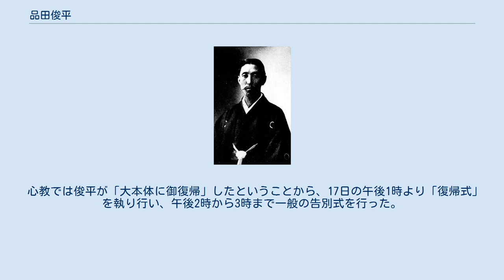品田俊平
品田 俊平（しなだ しゅんぺい、1873年（明治6年）6月7日 - 1935年（昭和10年）4月14日）は、日本の宗教家。
1905年（明治38年）に心教を開教した。
心教では「扇下」と呼ばれた。
 1912年（明治45年）頃 1873年（明治6年）6月7日、新潟県刈羽郡柏崎町比角2061番にて、父・富八と母・ハステの間に生れる。
家は呉服屋であった。
両親は熱心な仏教信仰者であり、俊平自身も常に経文を読誦し、礼拝を怠らず、常に学究心と道心とを忘れなかった。
 柏崎町比角尋常小学校を卒業後、星野漢学塾で漢学を学び、大道長安や平井天海に就き仏教を修めると同時に、町の道場で剣道の修業を積んだ。
その後上京し山口三之助や福来友吉と交わり、その後もしばしば上京しては仏教、儒教、キリスト教、哲学、剣道など各分野の大家のもとを訪れ研究したとされる。
 1905年（明治38年）3月21日に霊示を受け欣喜雀躍、大悟徹底の境地に至り感激の涙に浸った。
森本南陵によれば、この時に自己の使命を自覚し、「誓つて此の皇国を匡正し、併せて世界人類を救済せんとの雄志を発した。それには惟神大道を中心として教育勅語を其の教相となし、世界の宗教を以て之れを輔翼し、之れを融合せしむ」べきだということを悟った。
3月22日、柏崎町比角に心教本部を設け開教を宣言。
4月には北越心理療院を設け感化救済事業を行い始める（以降の経緯は心教の項目を参照）。
 1935年（昭和10年）、来日した満洲国皇帝溥儀が無事帰国することと天皇の長寿とを祈り、4月初めから2週間の断食祈願を開始する。
座禅を組み、寸刻も眠らず祈願を続けたという。
そして満願の日の14日、静座したまま眠るように死去した。
61歳であった。
 心教では俊平が「大本体に御復帰」したということから、17日の午後1時より「復帰式」を執り行い、午後2時から3時まで一般の告別式を行った。
 辞世の句は以下の通り。
 教主の座は子である聖平が受け継いだが、第二次世界大戦による食糧難も相俟って、総本山にも住む者はいなくなり、心教はやがて姿を消すこととなる。